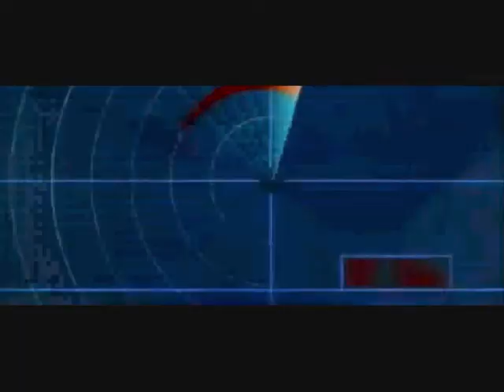The Hunt for Ryan Molloy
Kerry, I hope this cheers you up a bit.

Now that this is public, I want to iterate this is just a bit of fun. No harm is intended towards Ryan Molloy, anyone he knows or works with, or anyone associated with The Hunt For Red October. This is purely for a laugh after watching a trailer for the movie after one of his songs came on the radio.